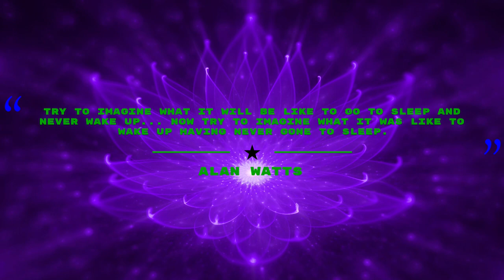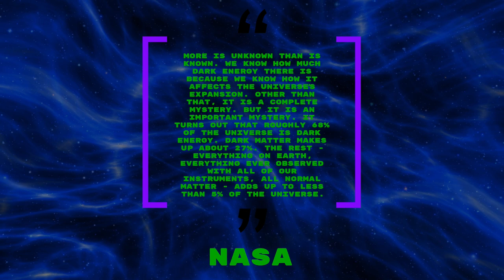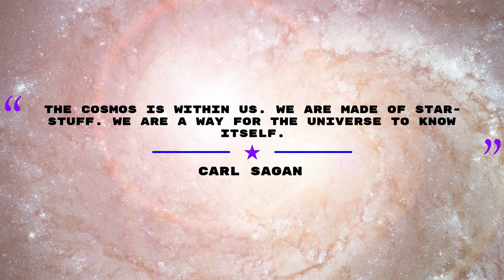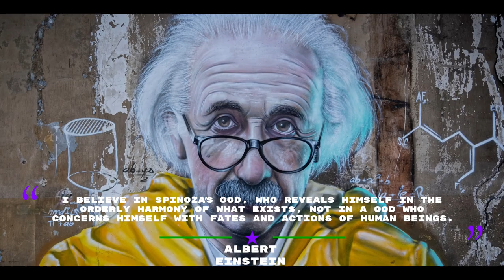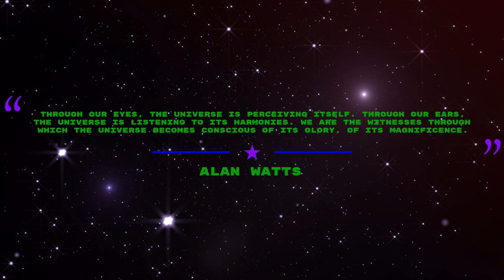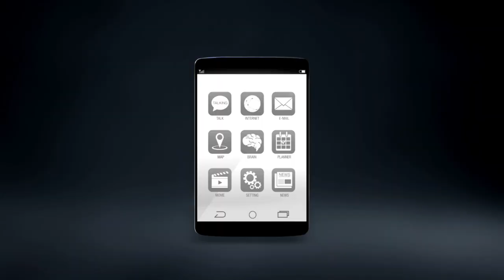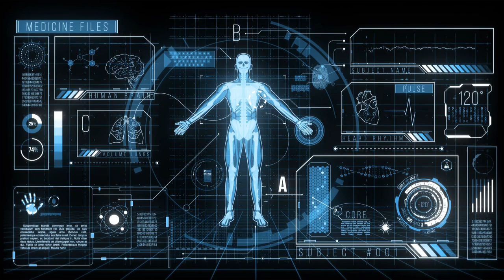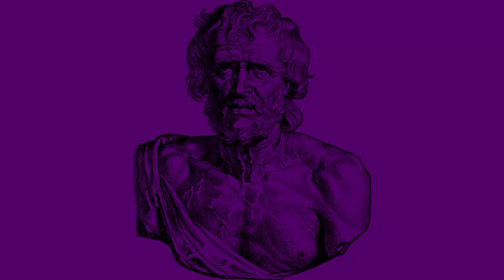The Nature of Reality - Simulation Theory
This video contains my views on the nature of reality based on 15 years of truth seeking. Chronic pain has been my guide. Without it, this channel would not exist. For all of you out there that are suffering, I hope this video can be a source of inspiration and strength.

There are many parallels between mankind and computers. In this video I explore the possibility that we are living in a computer simulation, similar to the Matrix movie series.

Humanity is in a very dangerous position where war threatens to end us all. World tensions have been building between China and the Western allied nations. Russia is at war with Ukraine. The nuclear weapons of today are 3000 times stronger than the ones dropped on Japan.  My hope is that this video can inspire humanity to remain at peace and to care for one another. We are all one at the deepest of levels, as you will see through the scientific and spiritual information in this video.

Hubble Telescope image=
Altered to include a slight zoom.
HUBBLE'S DEEPEST VIEW OF UNIVERSE UNVEILS NEVER-BEFORE-SEEN GALAXIES
NASA and the Space Telescope Science Institute (STScI)

Elon Musk image credit=
Altered to include zoom.
Description Elon Musk, the entreprenuerial wiz, co-founder of PayPal and Zip2 and founder of SpaceX and now Tesla Motors.
Date 7 November 2008, 13:59
Source Elon Musk
Author JD Lasica from Pleasanton, CA, US

Brian Greene image=
Brian Greene no Fronteiras do Pensamento São Paulo 2014 Convidado: Brian Greene, físico norte-americano Data: 17 de setembro 2014 Local: Teatro Cetip – Complexo Ohtake Cultural - São Paulo
Crédito: Greg Salibian
Date 1 January 2000, 00:02
Source Brian Greene no Fronteiras do Pensamento São Paulo 2014
Author Fronteiras do Pensamento
Includes a zoom effect which I added.

Terence Mckenna=
Hanna jon 1999 mckenna terence.jpg
Description English: Terence McKenna during a panel discussion at the 1999 AllChemical Arts Conference, held at Kona, Hawaii.
Date 17 November 1999, 09:26:38
Source Own work
Author Jon Hanna
Altered to include purple borders and zoom effect.

Eckhart Tolle=
Altered to include a quote and over the image (and zoom effect).
Title(doesn't appear to be one). (Digi Tolle album) ..maybe?
creator- Surian Soosay
Uploaded on February 5, 2015

Bill Hicks=
Altered to include a quote over the image along with zoom effect.
Title? = File:Bill Hicks at the Laff Stop in Austin, Texas, 1991.jpg
Description Comedian Bill Hicks at the Laff Stop in Austin, Texas.
Date Autumn 1991
Source Flickr
Author Angela Davis (Angela D.) from Austin, TX, USA

Nick Bostrom=
Altered to include a zoom effect.
Nick Bostrom - thinking.jpg
Description: Nick Bostrom thinking in Oxford.

Francis Crick=
Altered to include zoom effect.
English: Francis Crick in his office. Behind him is a model of the human brain that he inherited from Jacob Bronowski.
Date 11 February 2012, 10:56 (UTC)
Source This file was derived from: Francis Crick.png: Francis Crick.png
Author Francis_Crick.png: Photo: Marc Lieberman
derivative work: Materialscientist (talk)
File:Francis Crick crop.jpg